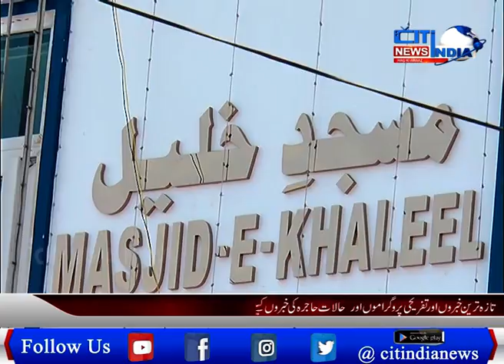Mahbubnagar News | Aks E Mahbubnagar |11 03 2021 | Citindia News